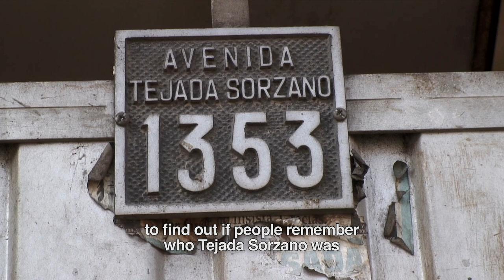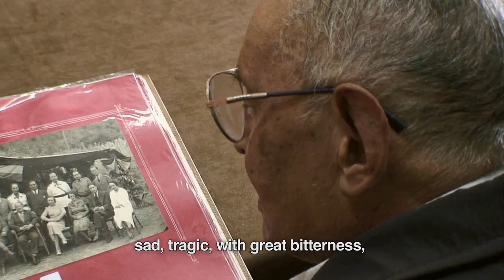My Bolivia, Remembering What I Never Knew (trailer)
My Bolivia, Remembering What I Never Knew directed by Rick Tejada-Flores.